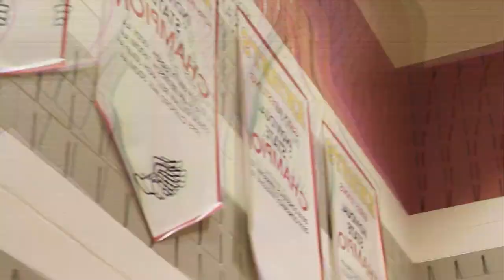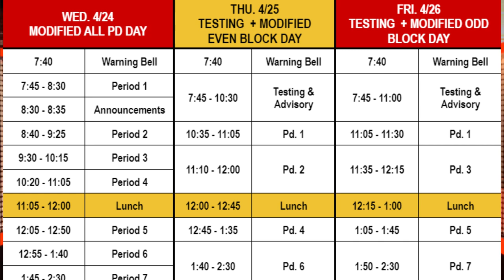April 24 2024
Wheaton HS Morning Announcements for Wednesday April 24, 2024. Includes information about several fundraisers and exciting events